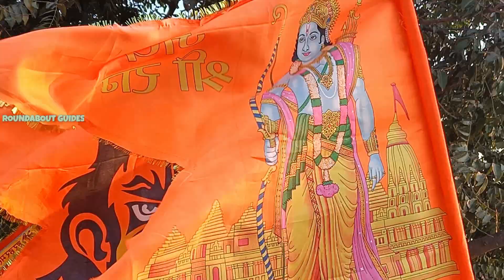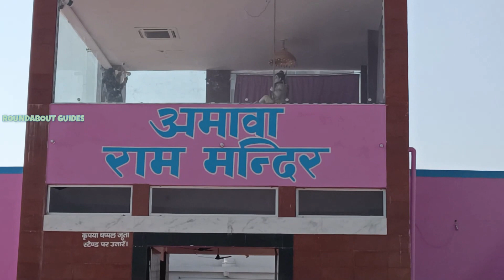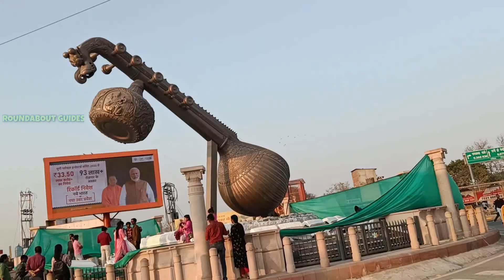Ayodhya Ramar Temple Detailed History in Tamil | Ram Janma Bhoomi | Chennai to Ayodhya Travel Guide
Ayodhya is a city situated on the banks of the Saryu River in the Indian state of Uttar Pradesh. It is the administrative headquarters of the Faizabad, officially known as Ayodhya, district as well as the Faizabad, officially known as Ayodhya, division of Uttar Pradesh, India.Ayodhya city is administered by the Ayodhya Municipal Corporation, the governing civic body of the city.

Ayodhya was historically known as Saketa. The early Buddhist and Jain canonical texts mention that the religious leaders Gautama Buddha and Mahavira visited and lived in the city. The Jain texts also describe it as the birthplace of five tirthankaras namely, Rishabhanatha, Ajitanatha, Abhinandananatha, Sumatinath and Anantnath, and associate it with the legendary Bharata Chakravarti. From the Gupta period onwards, several sources mention Ayodhya and Saketa as the name of the same city.

Ancient Hindu Sanskrit-language epics, such as the Ramayana and the Mahabharata mention a legendary city called Ayodhya, which was the capital of the legendary Ikshvaku kings of Kosala, including Rama. Neither these texts, nor the earlier Sanskrit texts such as the Vedas, mention a city called Saketa. Non-religious, non-legendary ancient Sanskrit texts, such as Panini's Ashtadhyayi and Patanjali's commentary on it, do mention Saketa. The later Buddhist text Mahavastu describes Saketa as the seat of the Ikshvaku king Sujata, whose descendants established the Shakya capital Kapilavastu.

The earliest of the Buddhist Pali-language texts and the Jain Prakrit-language texts mention a city called Saketa (Sageya or Saeya in Prakrit) as an important city of the Kosala mahajanapada. Topographical indications in both Buddhist and Jain texts suggest that Saketa is the same as the present-day Ayodhya. For example, according to the Samyutta Nikaya and the Vinaya Pitaka, Saketa was located at a distance of six yojanas from Shravasti. The Vinaya Pitaka mentions that a big river was located between the two cities, and the Sutta Nipata mentions Saketa as the first halting place on the southward road from Shravasti to Pratishthana.